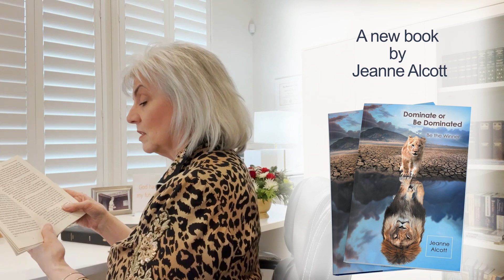What Happens When You Get Aggressive With Your Faith!! New!!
New Video Just Released Sunday, January 15th.  Dominate or Be Dominated!